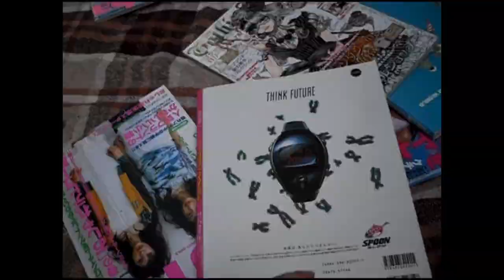magazine picnic 12.08.23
some clips from the august magazine picnic! featuring fruits magazine, kera, gothic lolita bibles and more! this is a sign to meet up with ur friends and have a look through everyone’s favourite j fashion magazines.